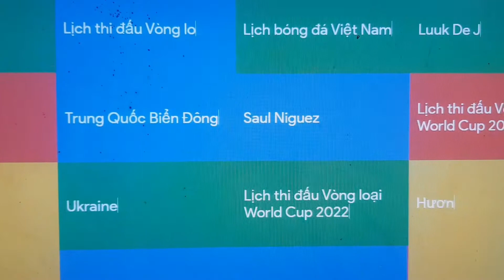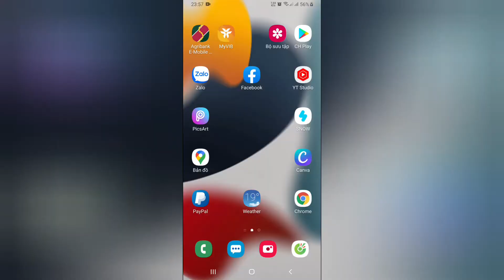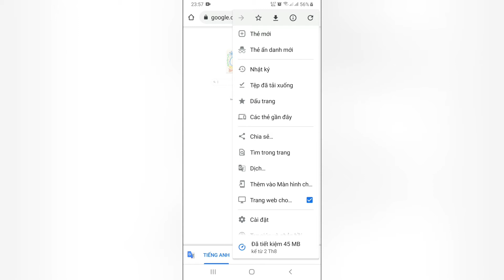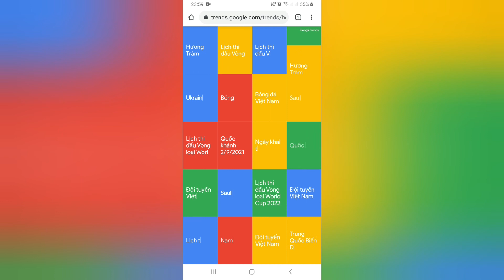Cách để biết Người Việt Nam tìm kiếm gì trên Google trong 24H Qua !